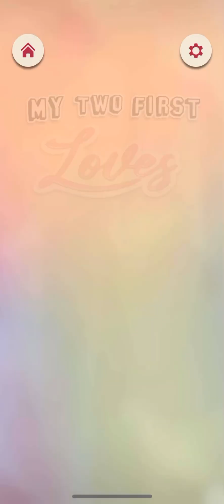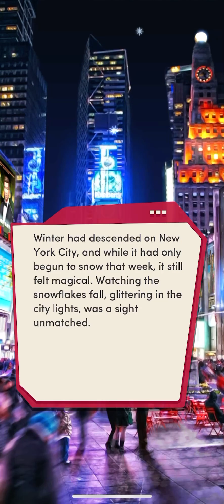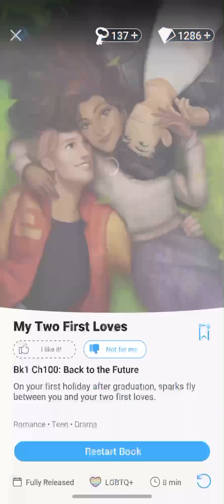Choices: My Two First Loves (Part 100)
Emma deals with new romances during her senior year of high school.